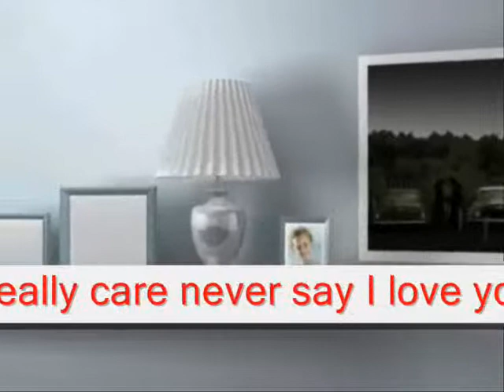lets talk about feeling - Miftachul Wachyudi (Yudee)